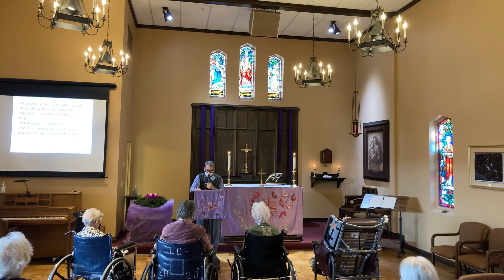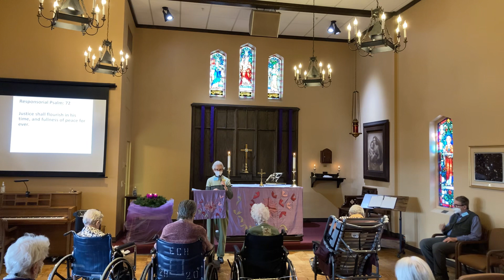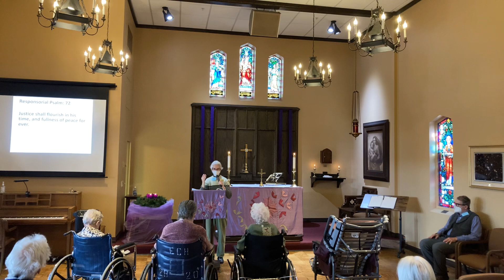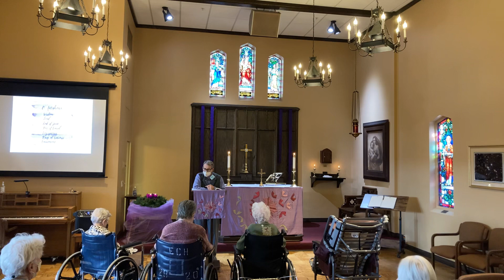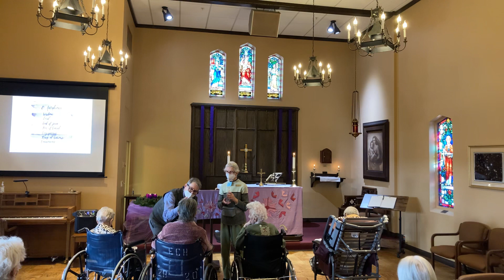12.1.22 Catholic Svc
12.1.22 Catholic Service